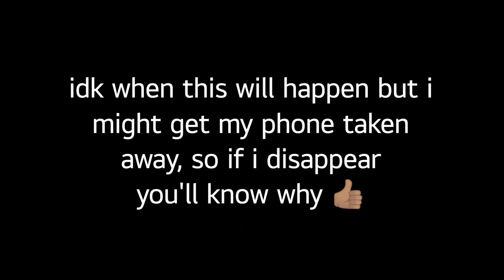I'm running out of names for these videos 🧍🏽‍♀️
cries